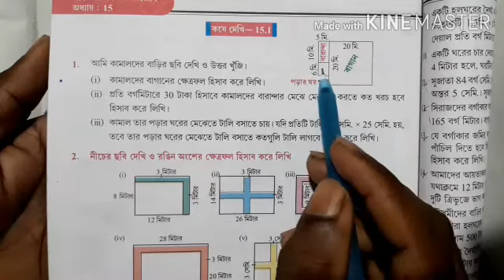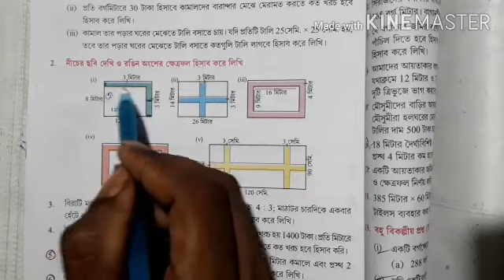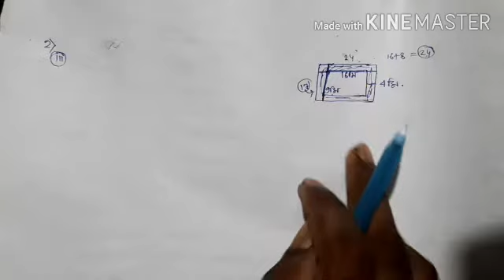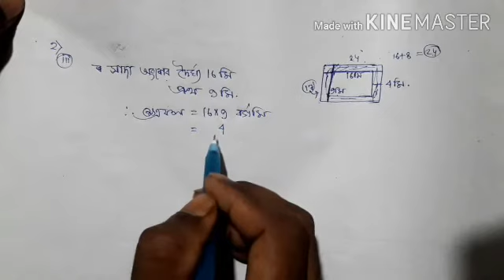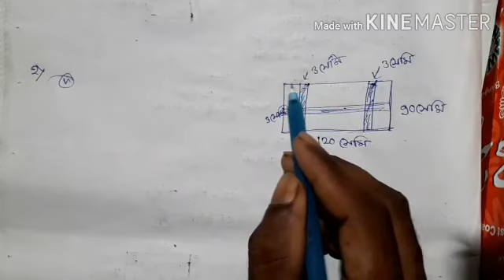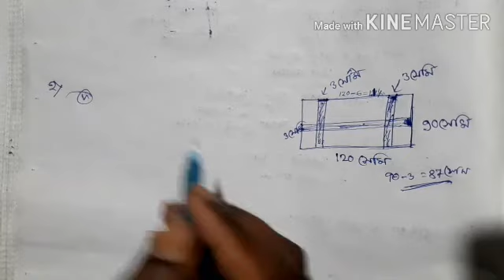class ix math,কোষে দেখি 15.1//পরিসীমা ও ক্ষেত্রফল // chapter 15.3//wb class 9th math in bengali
class ix math chapter 15
wb 9th math kose dekhi 15.3
wb class 9 math kosedekhi 15.1
কোষে দেখি 15.1
পরিসীমা ও ক্ষেত্রফল